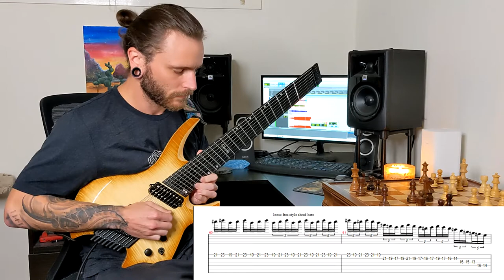Plini - Pan (TABBED saxophone solo - reupload) cover by Nate Young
Hey, this is a reupload of my cover of the sax and guitar solos from Plini's Pan; I had already transcribed the solo myself and the tab on screen was done by ear by me. Hopefully you enjoy learning it yourself, it's a really fun solo!

Also, none of my videos are monetized and I am not a partner of youtube; if you're seeing ads it's because the video was claimed by the copyright owner of the music, which is fine by me because it's their music. Maybe one day I'll write my own stuff.